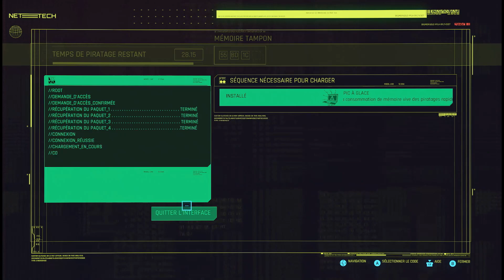Cyberpunk 2077 episode 4 Very Hard Mode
My config : Intel i7 10750h RTX 2060 6Go , 16Go Ram , SSD Nmve 2.0
Gameplay Very Hard Mode : episode 4